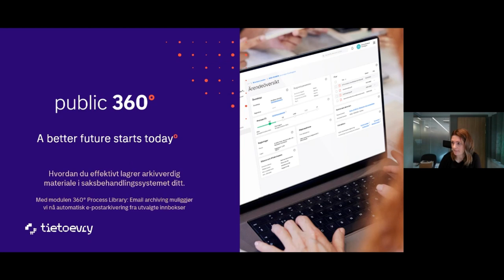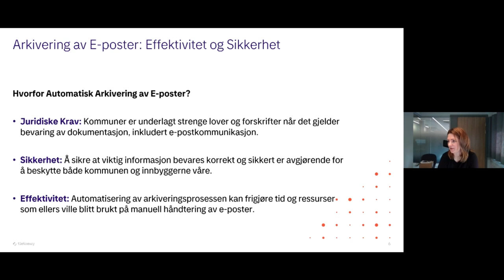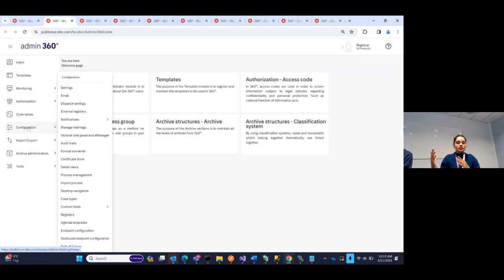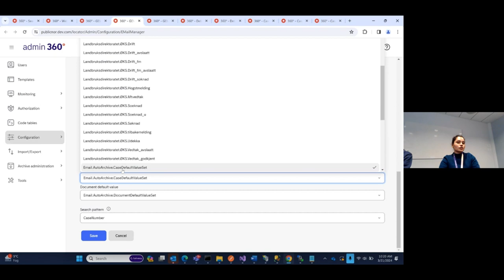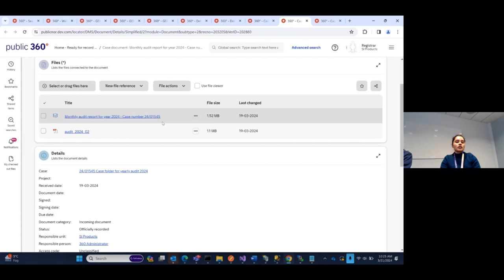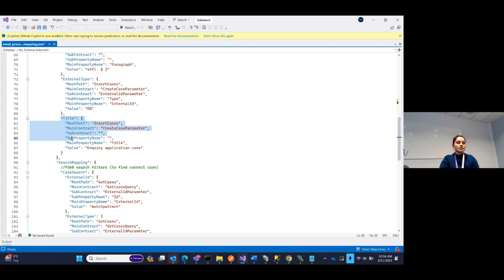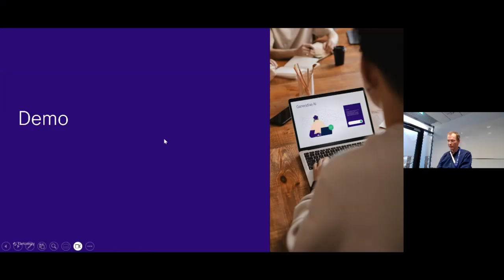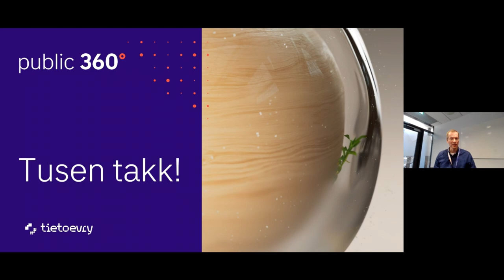Automatisk e-postarkivering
Webinar: Lær hvordan du effektivt lagrer arkivverdig materiale i saksbehandlingssystemet ditt. Nå tilbyr vi automatisk arkivering av e-post fra organisasjonens innbokser. Lær mer om våre løsninger